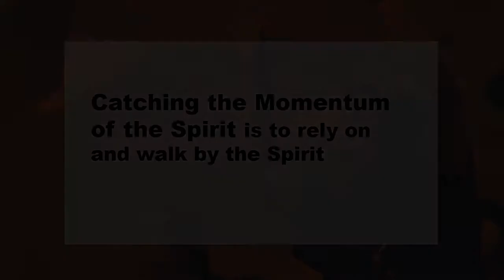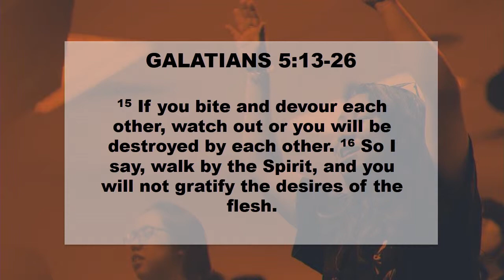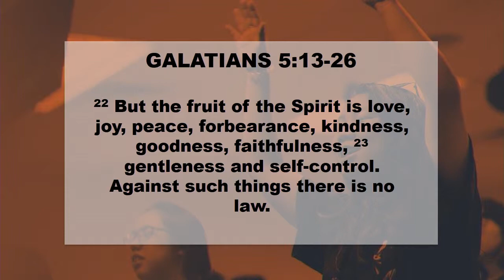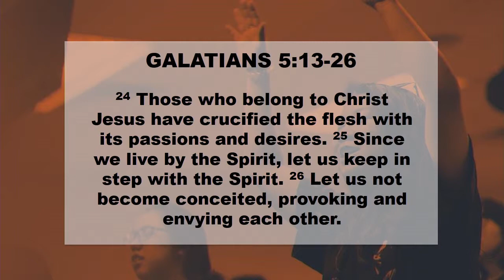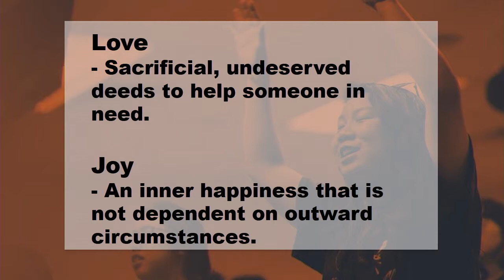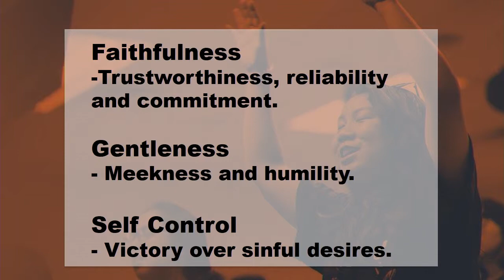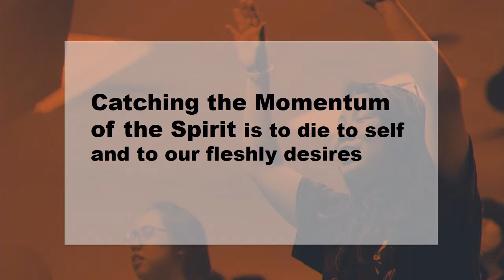Jasmine Wuan // Catching The Momentum Of The Spirit // 5-8-2018 // 11am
We are a community of vibrant and dynamic young people who are passionate about God and are excited to share His love to all youths, using our God-given talents.